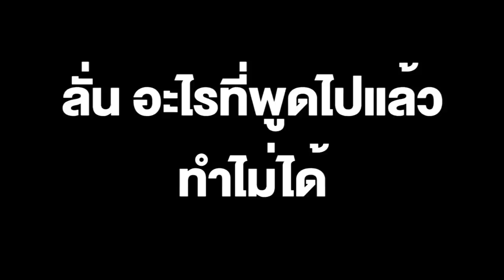มงคลกิตติ์ เย้ย! ค่าแรง 450 เบี้ย 3,000 ใน 100 วัน ก้าวไกลทำไม่ได้ อะไรที่พูดไม่ได้คือหลอกลวงปชช.